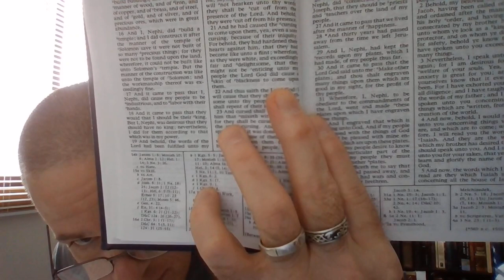Serpent Seed Doctrine???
In this video, we will allow the SCRIPTURES to destroy this (i do beg your pardon Brethren) STUPID heretical teaching of this serpent seed doctrine. Have you ever heard of such a nonsensical thing as such? No? Well good! This heretical teaching is a springboard if you will for a whole bunch of heresies stemming from such. BEWARE Brethren of this SATANIC teaching.

2 Thessalonians 2 Expository Video Parts 1* And 2*